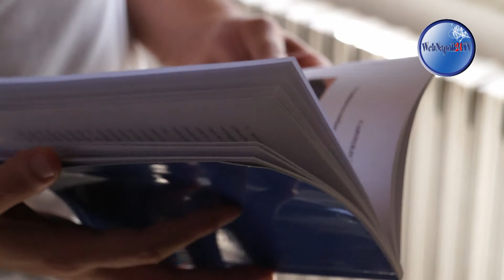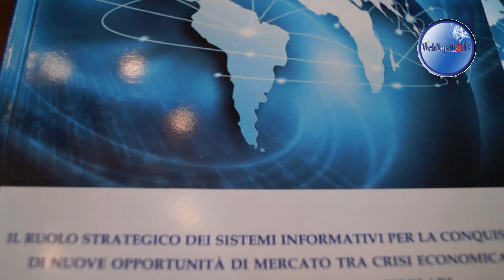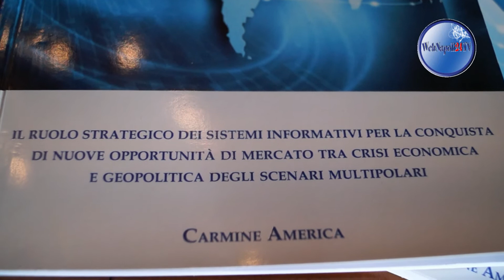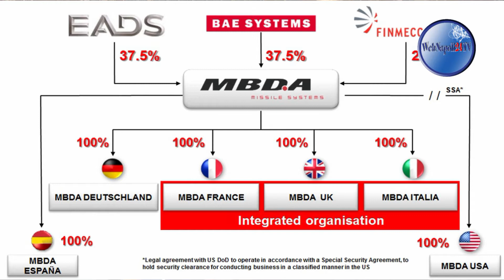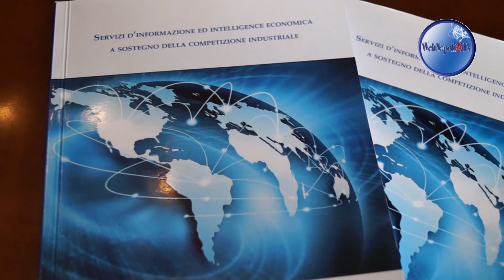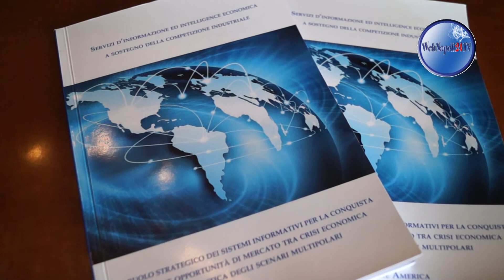Rimland - Intelligence economica e competizione industriale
--WebNapoli24TV--

Rimland - Prima puntata -
"Intelligence economica e competizione industriale"
Rimland: Spazio di analisi, informazione ed approfondimento geopolitico
Programma ideato e diretto da: Angelo D'Ambra
Regia: Giovanni Sposito

-- Testata giornalistica -- Aut. Tribunale di Nola n° 8 del 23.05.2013
Sede: Via delle Gemme 64, 80048 Sant'Anastasia (NA)